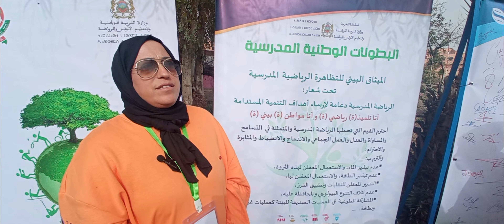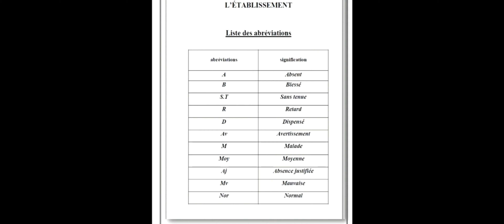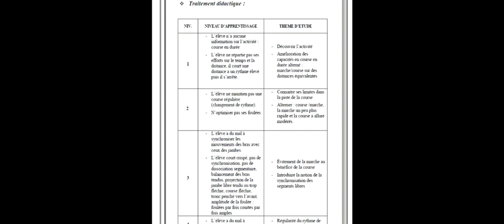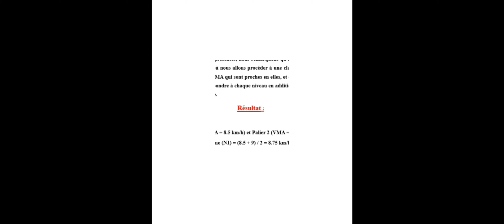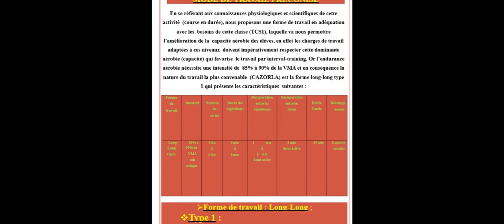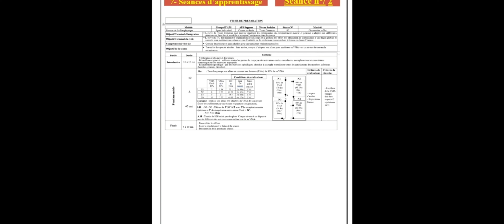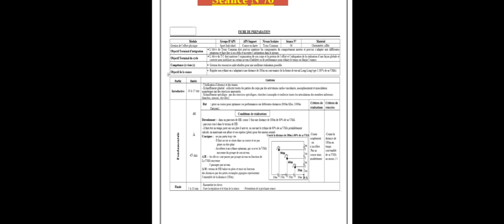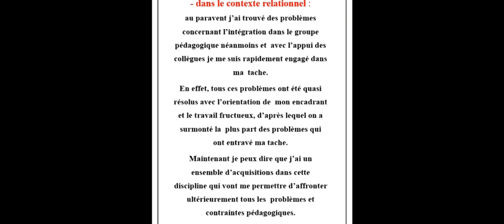مقابلات الاقصائية للبطولة الوطنية المدرسية للريكبي والرماية بالنبال وتوقيع الميثاق البيئي للتظاهرة